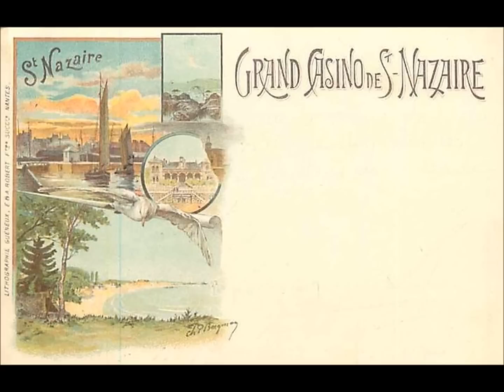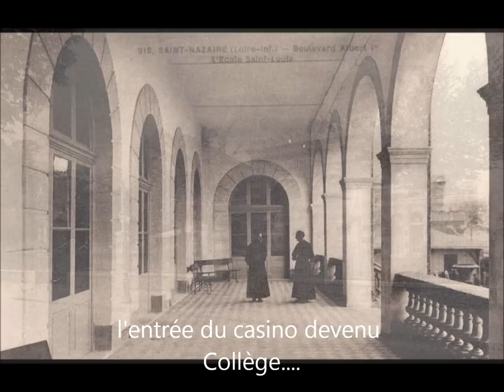Saint Nazaire le Casino des mille colonnes 1896-1936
quelques photos pour évoquer le vieux Casino de Saint Nazaire.
collection personnelle de cartes postales et documents.